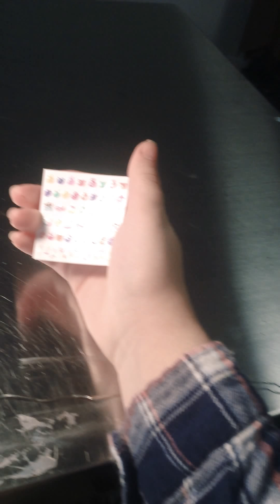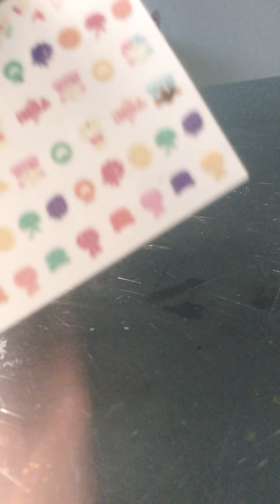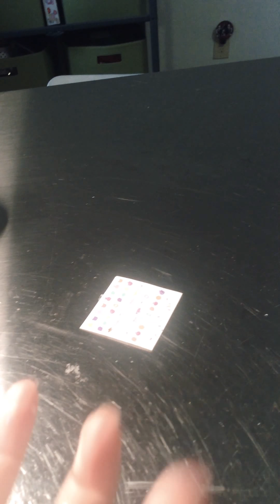Nail tototial *auto corrected* (warning listen with headphones and it’s cringe